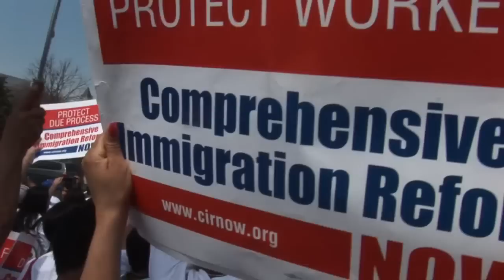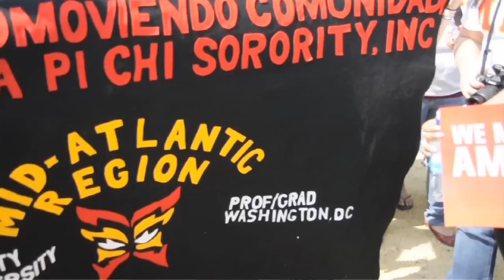Miles de inmigrantes marchan en Washington, D.C. por reforma migratoria | Barriozona Magazine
Washington, D.C. March 21, 2010. A Tide of Immigrants, a Quilt of Dreams and Citralli's Message Among the huge crowd of thousands who congregated in the National
Mall in Washington, D.C. to dramatize the need of an immigration reform, the yearning of thousands of students represent the future of another dream: the American Dream. Video prodiuced by Pedro Ultreras | Barriozona Magazine